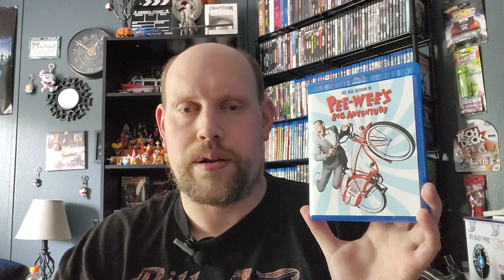Pee-wee's Big Adventure (1985) Movie Review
Ebay Store

Pee-wee's Big Adventure Blu-ray